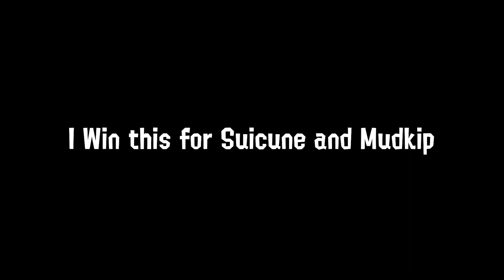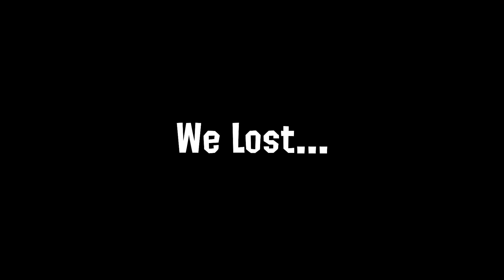HOW I LEAD TEAM WATER TO VICTORY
Tsuanmi has flooded the Ink City. ありがとうございました!

Also Happy Thanksgiving Everyone!!!

Follow it to catch the streams live when they happen!